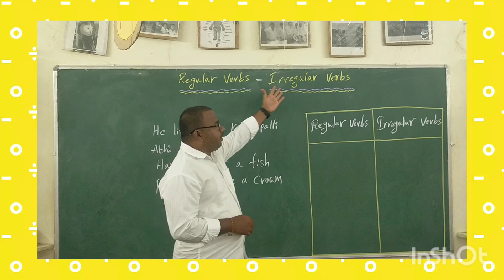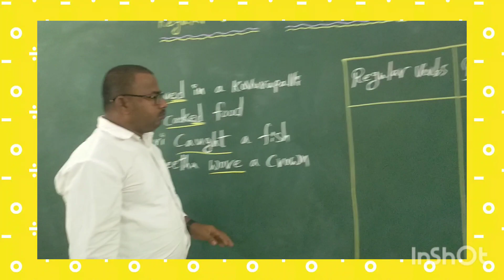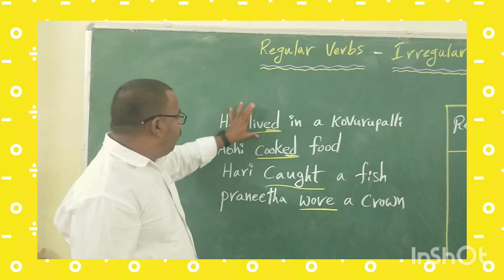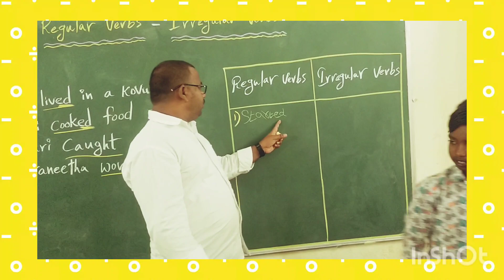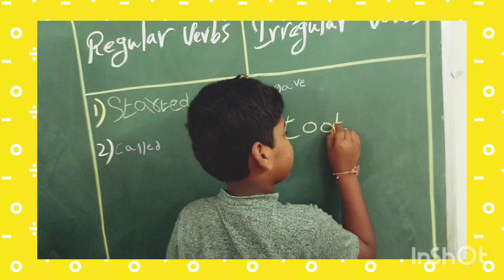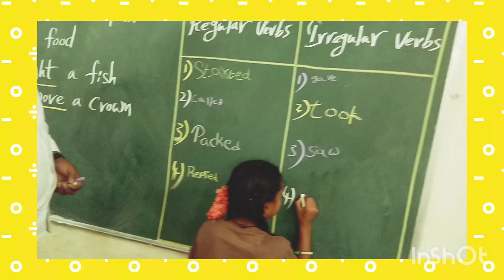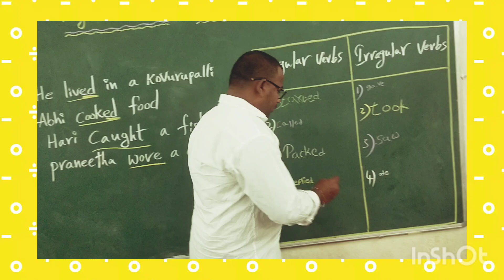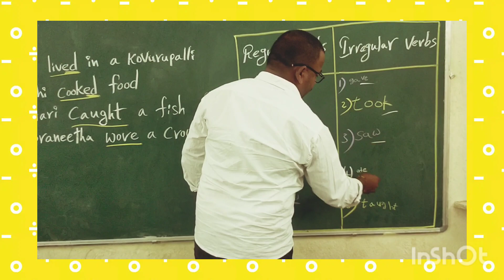M.P.P.S KOVURUPALLI G.C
regular verbs-irregular verbs#

ch nithyapujaiah#

s.p.s.r nellore#